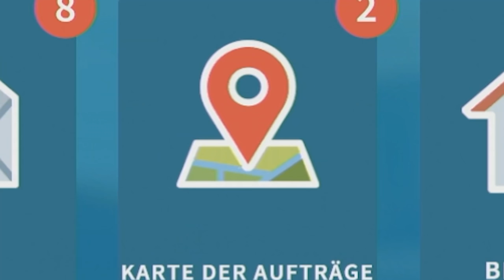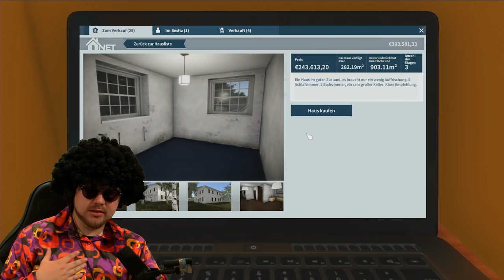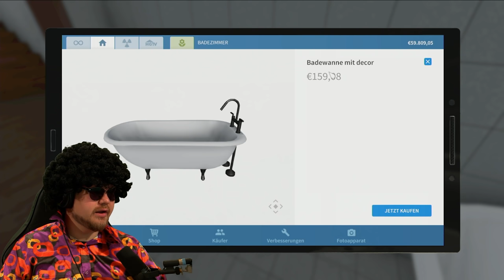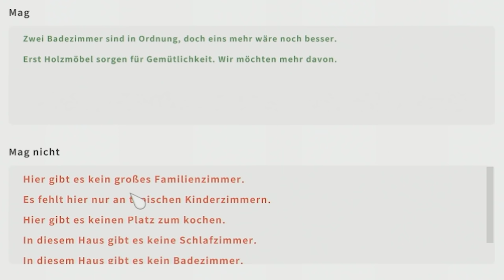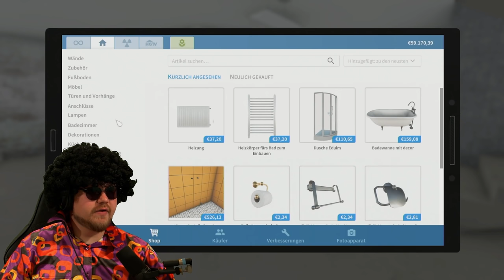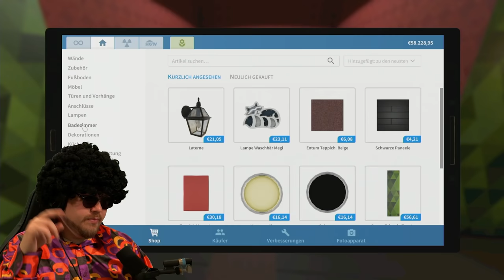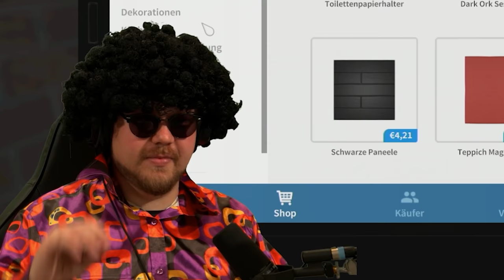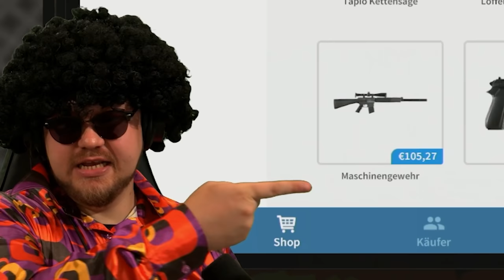Das ENDE von Kalle Koschinsky? | House Flipper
Sehen wir heute die LETZTE Folge House Flipper?